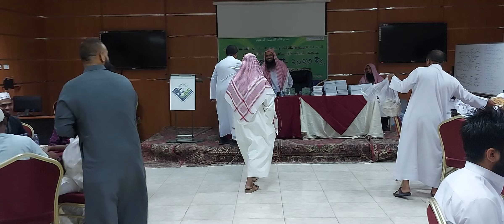জমঈয়তে আহলে হাদীস রিয়াদ, দায়ী প্রশিক্ষণ কোর্স 2023. প্রশ্নোত্তর পর্ব পরিচালনায় জনাব আব্দুল ওয়াসে।